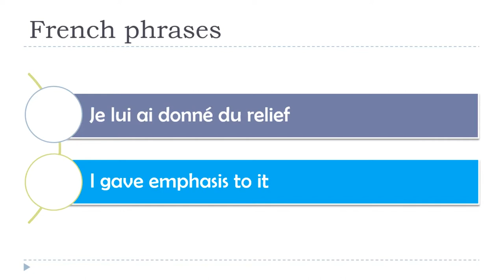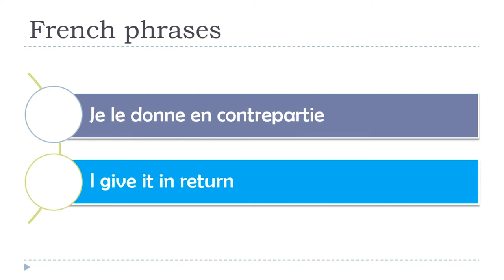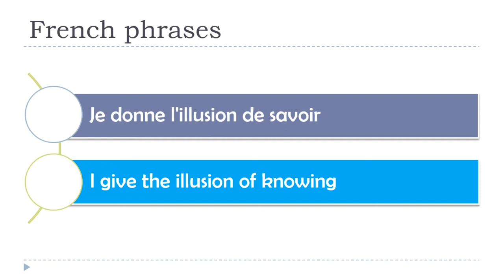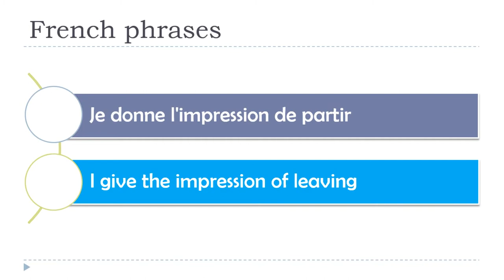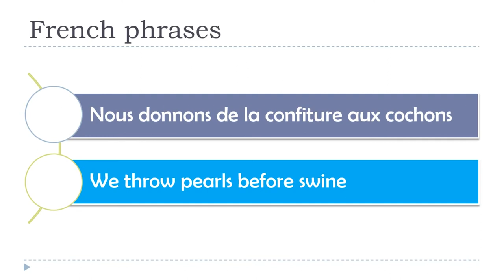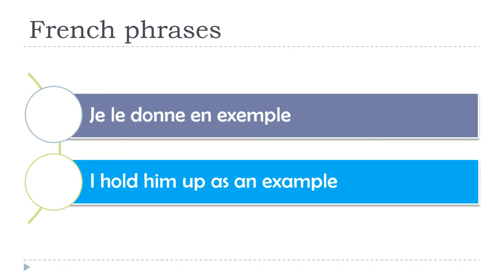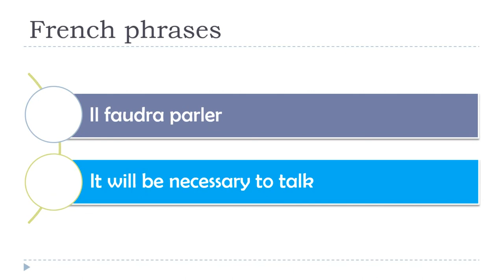Learn French Phrases I Fast Pace I Vol 096